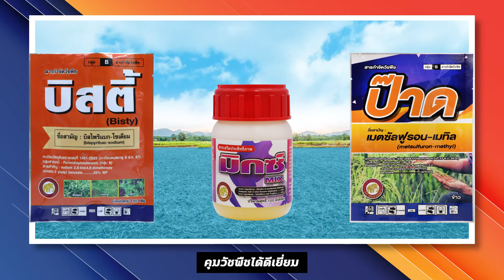บิสตี้ และ ป๊าด - สารกำจัดวัชพืชกลุ่ม B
พบกับบิสตี้  มิกซ์ และป๊าด ได้ที่
หจก.เจริญพานิช2  จ.ศรีสะเกษ 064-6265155